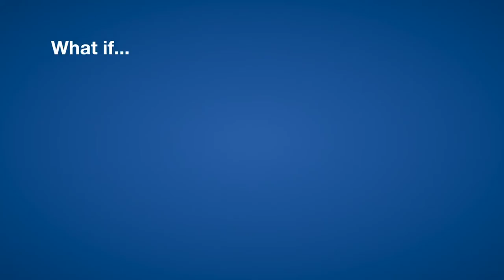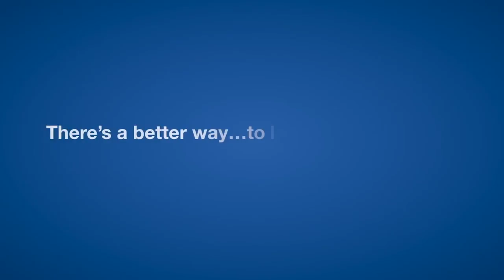Dame Pauline Green - Co-operatives and the State